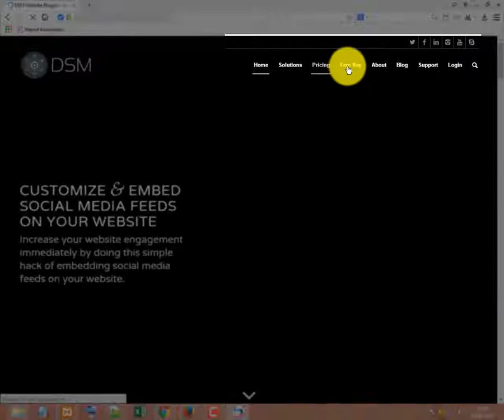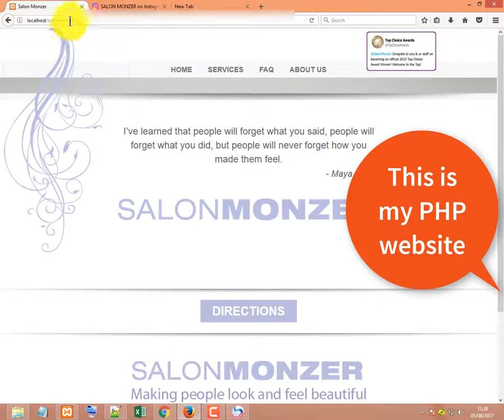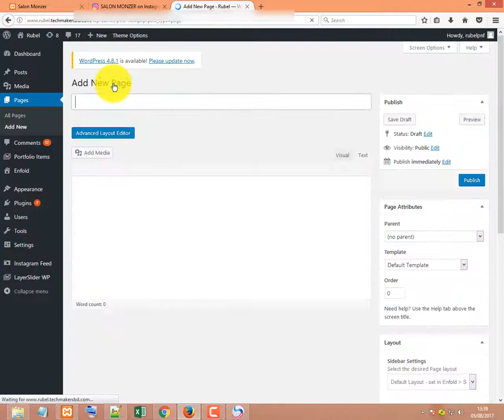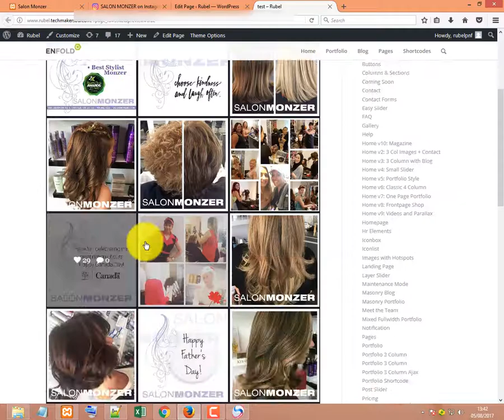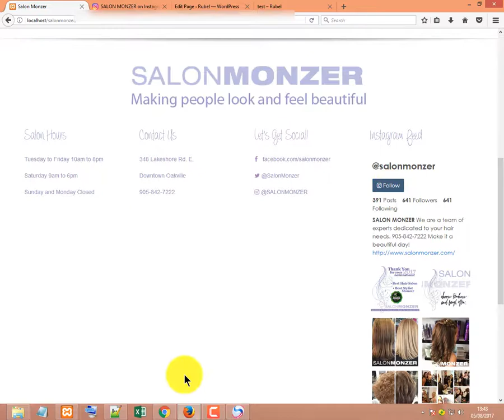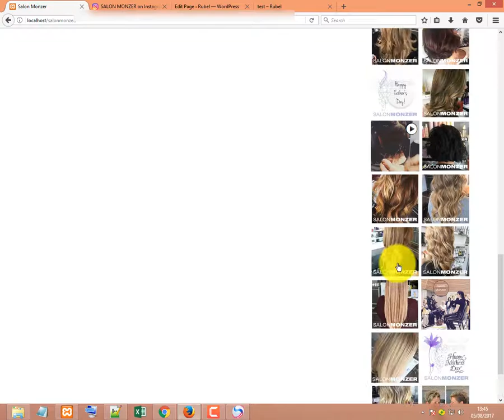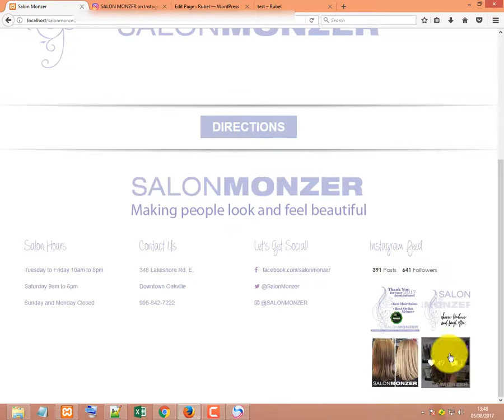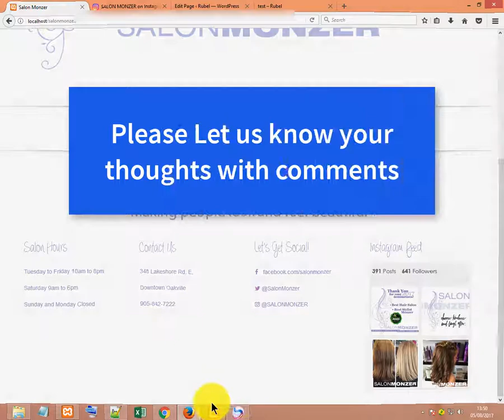How to Add Instagram Feed to Website | WordPress, PHP/other sites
Instagram Feed add to your WordPress or PHP or any other websites

Hello, this video is on the Instagram feed. Now, you can easily add Instagram feed on your any kind of website like WordPress, PHP, ASP, Drupal etc with the super easy tool DSM.

With this tool, you can all customization on the insta feed without any coding. You can use the feed unlimited website. All the process has been shown in the video.

Please let us know your thoughts in comment box bellow. Stay connect.